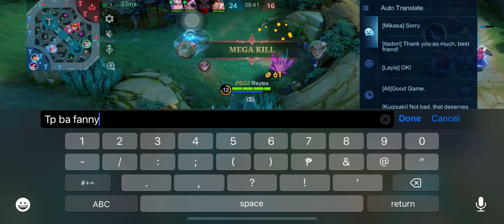Reytex plays Moonlit Ninja with Seri Nana and IamShadow against TP noob Fanny | Reytex Gaming